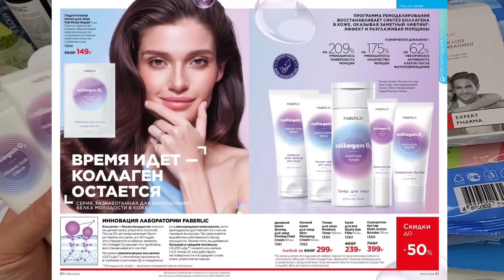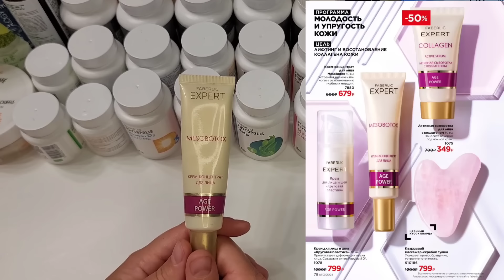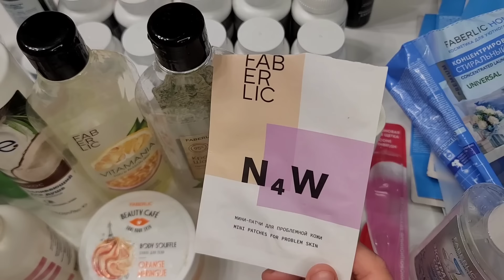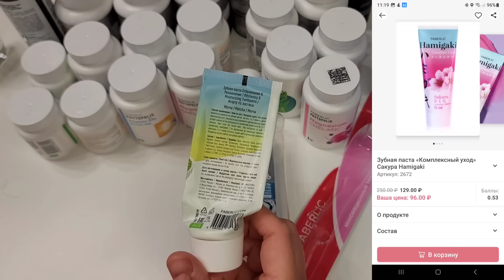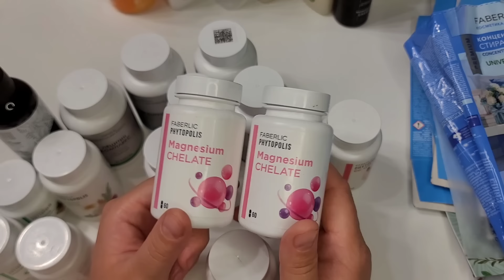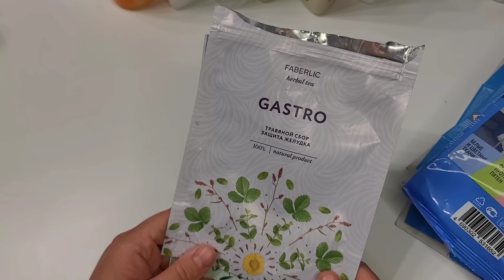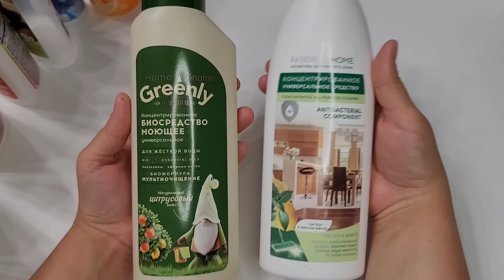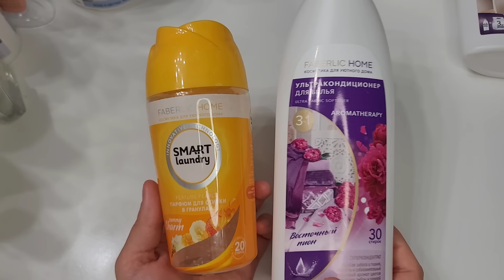КУПИТЬ НЕЛЬЗЯ ВЫБРОСИТЬ🛍🗑🚯 ПУСТЫЕ БАНОЧКИ ФАБЕРЛИК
ГЛАВНОЕ, ЧТО НУЖНО ЗНАТЬ ДО РЕГИСТРАЦИИ: выбор наставника - это действительно важно, так как при регистрации через поисковик или непосредственно на сайте, вы рискуете попасть к надоедливому либо безразличному наставнику😁👍 поэтому всё таки лучше самостоятельно выбрать себе сопровождающего😇